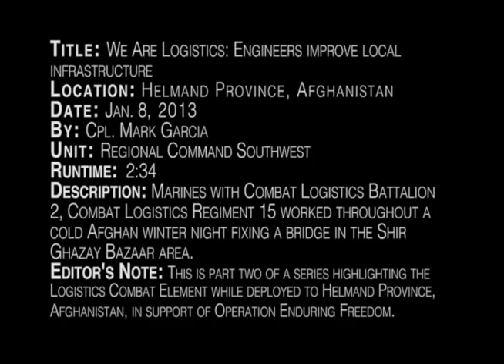We Are Logistics: Engineers Improve Local Infrastructure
This is part two of a series highlighting the Logistics Command Element while deployed to Helmand province, Afghanistan. This video features combat engineers with Bridge Company Bravo, Combat Logistics Battalion 2, Combat Logistics Regiment 15, fixing a bridge during a cold Afghan winter night in the Shir Ghazay Bazaar area. Soundbites from 1st Lt. Azriel Peskowitz, Platoon Commander, Bridge Company Bravo, CLB-2 from Queens, N.Y.; Sgt. Leo Keller, Fire Team Leader, Bridge Company Bravo, CLB-2 from Bucks County, Penn. Video by Cpl. Mark Garcia